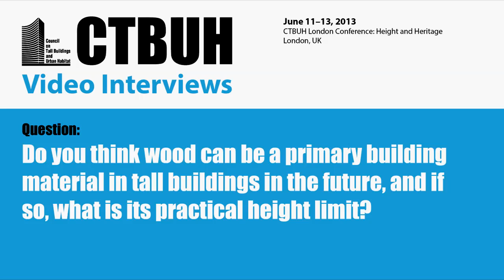Do you think wood can be a primary building material in tall buildings in the future?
June 11-13, 2013. London, UK. Industry leaders answering this question include: Helmut Jahn, CEO, Jahn; Werner Sobek, Founder, Werner Sobek Group; Kamran Moazami, Head of Building Structures, WSP; Ian Simpson, Director, Ian Simpson Architects; Bob Lang, Director, Arup